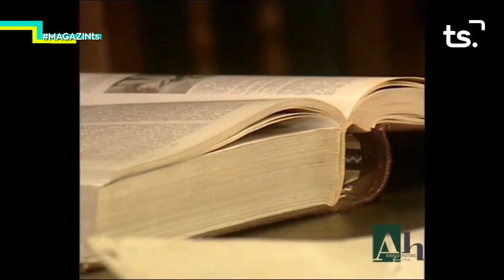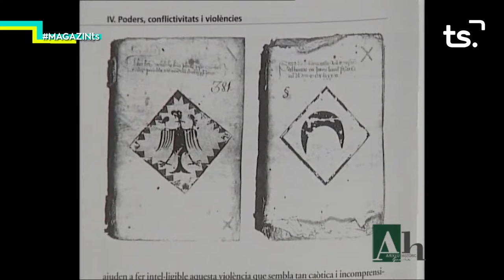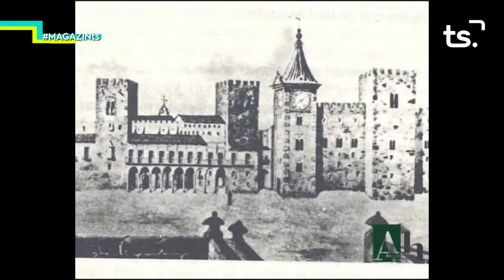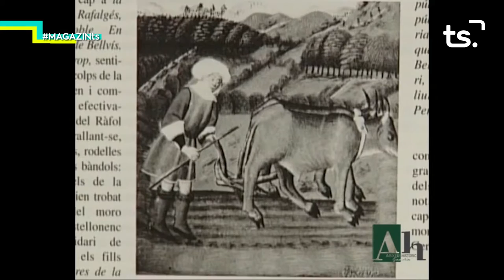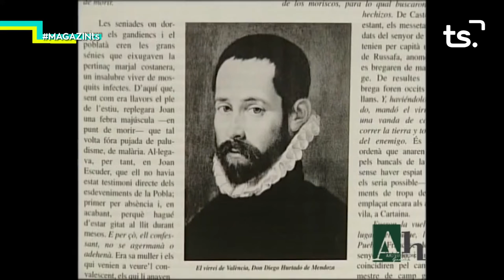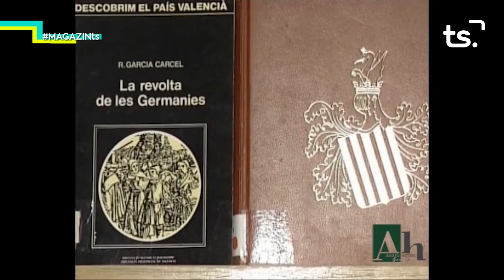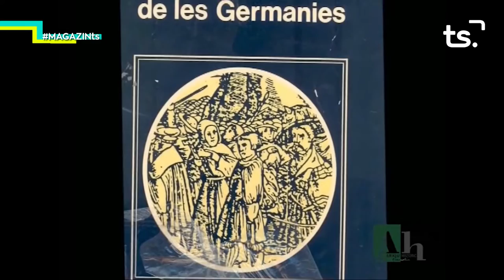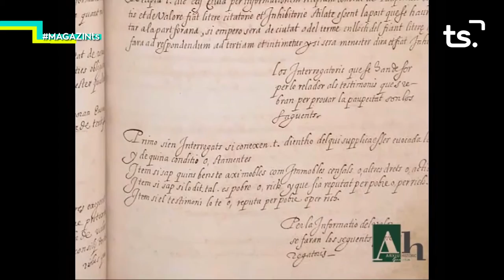2020 11 17 MAGAZIN TS DIMARTS EXIMEN PERIS DE FIGUEROLA, SENYOR DE RÒTOVA